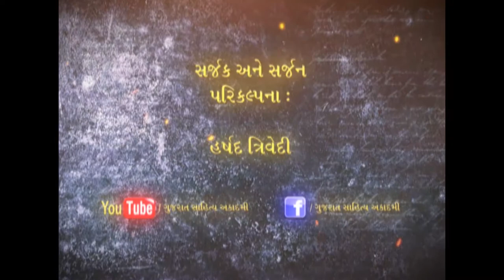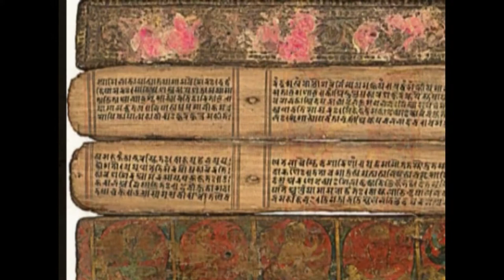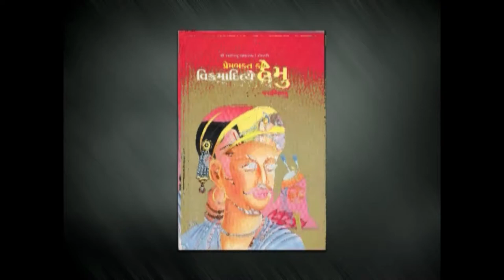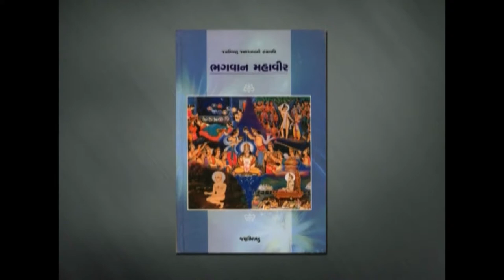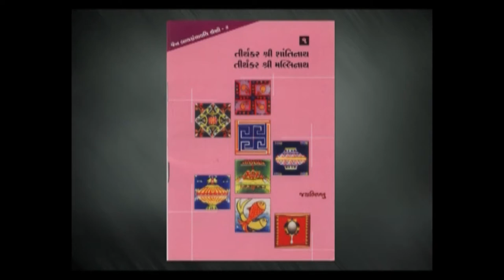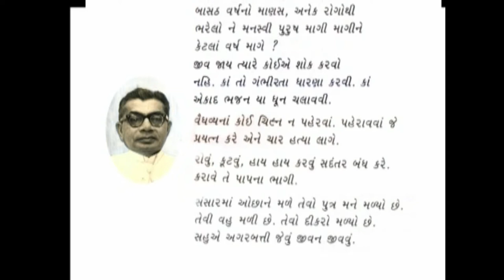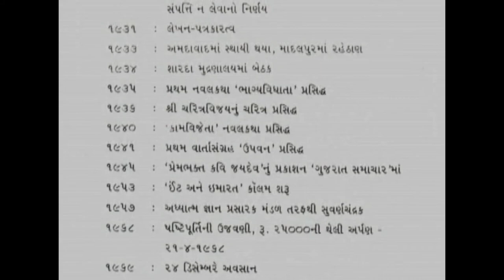BALABHAI DESAI 'JAYABHIKHKHU' GUJARATI SAHITYA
Balabhai Desai 'Jaybhikhkhu '(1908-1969) was a noted story wrtier, novelist, biographer, columnist of Gujarati Literature.